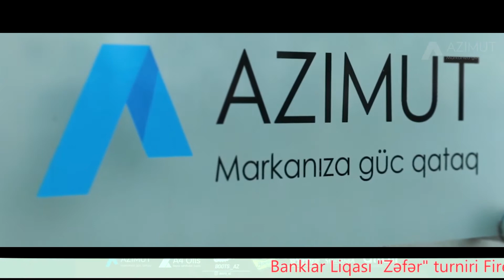Fire League Banklar "Zəfər" turniri Xəbərlər (tur5)